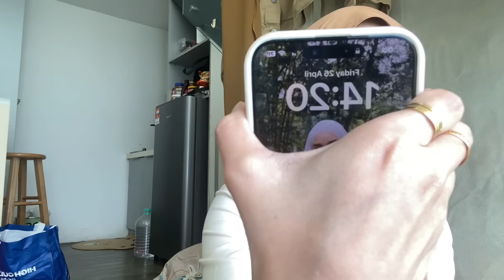FIERA TERUS BLOCK FATIN,PR4NK CALL PART 2